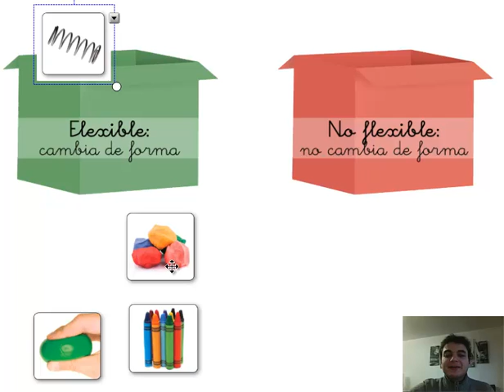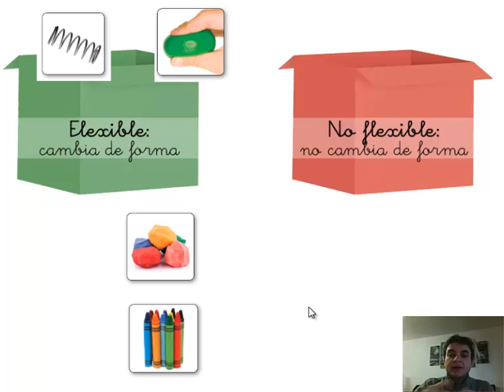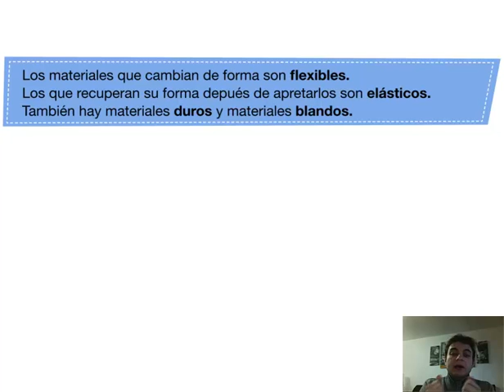Ciencias de la Naturaleza. 1º Primaria. Tema 6: Materiales flexíbles y rígidos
No todos los materiales son iguales, sino que puede cambiar su flexibilidad.

En este vídeo descubriremos las diferencias entre los materiales flexibles y los rígidos.